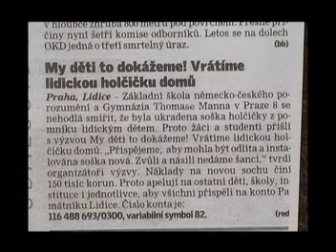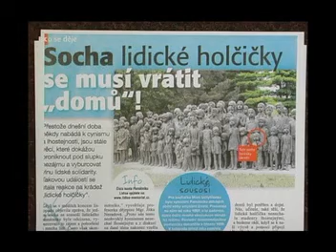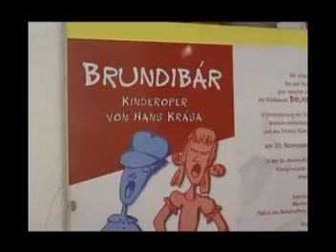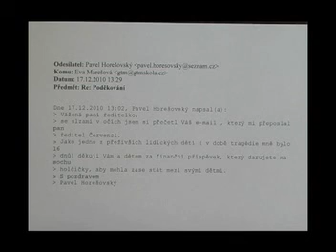Uloupené děti (Lidice): Civilcourage TV o sbírce na Gymnáziu T. Manna V Praze 8 (1.)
V roce 2010 došlo k loupeži sochy děvčátka ze sousoší Památníků dětských obětí války v Lidicích. Studenti a zaměstnanci Gymnázia Thomase Manna v Praze 8 reagovali vlastní sbírkou ...